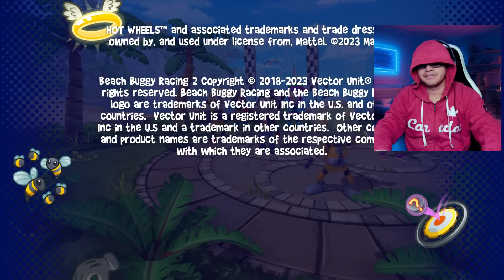🤩 AQUI ACABA TODO: COPA MUNDIAL DE LA ISLA AVENTURA | Stiff Dlx #21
La Copa mas esperada por todos, el Campeonato Final de la Isla Aventura. 9 Carreras un solo ganador. Un Jugador se llevara toda la Gloria. Daré todo de mi para salir campeón de la COPA.

⏰Tiempos ⏰
00:00 La Copa de la Isla Aventura
01:17 Elección de personaje y coche
01:40 Carrera 1: Scorching Sands
04:45 Carrera 2: Gold Rush Ridge
08:05 Carrera 3: Red Planet
11:25 Carrera 4: Octane City
15:27 Carrera 5: Dryptopia
18:20 Carrera 6: Blizzard Vale
21:45 Carrera 7: Galcier Gulch
24:11 Carrera 8: Fire and Ice
27:40 Carrera 9: Death Bat Alley
30:38 Entrega de premios y Final.